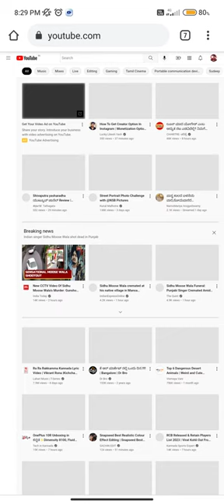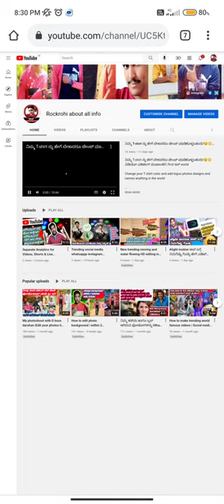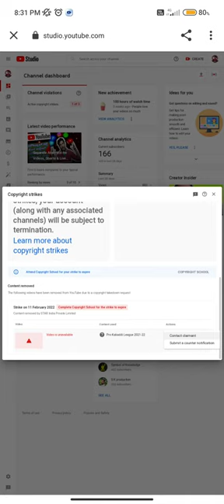How to check copyright strike and warning strike of youtube channel tutorial | Realistic checking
Checking youtube channel strikes
How to check copyright strike
How to check warning strike
How to check youtube channel warning strike
How to check youtube channel copyright strike
Checking copyright strike of youtube channel
Youtube creator